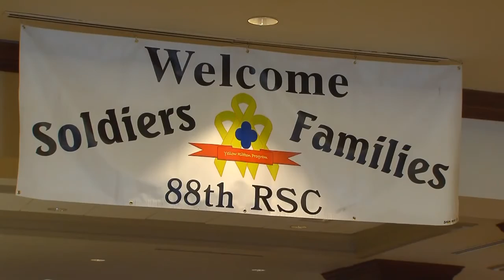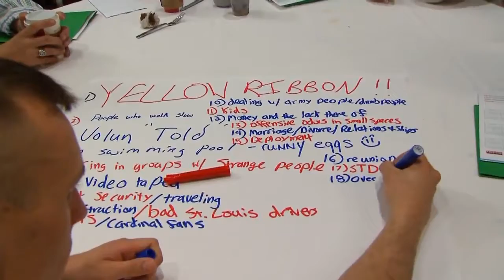SGM Cathy Jones HD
Testimonial on the importance of attending a YRRP Event to learn about the benefits available and be around others who have deployed and are going through the same thing.